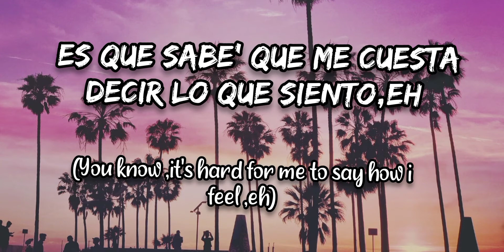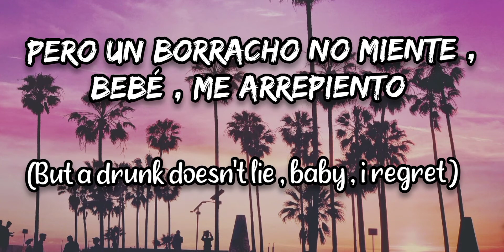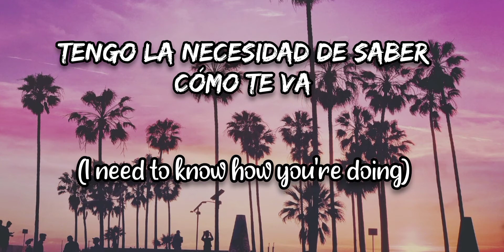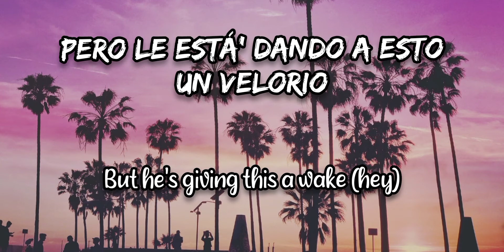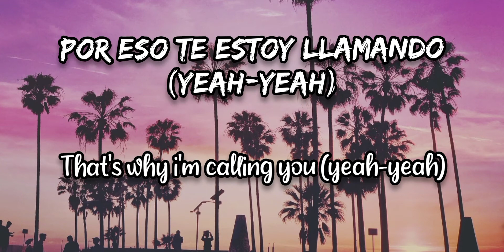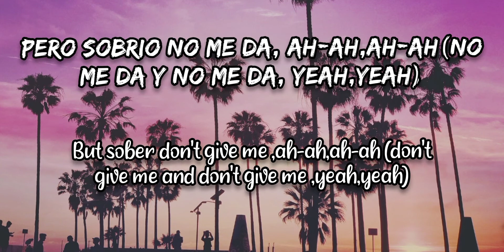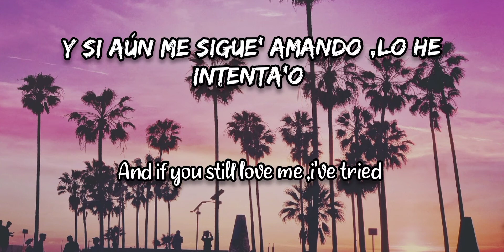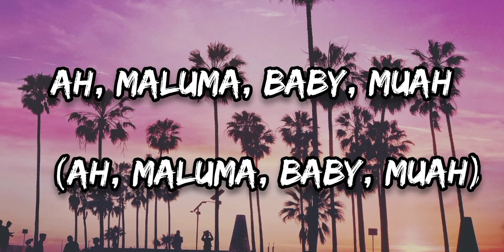MALUMA-SOBRIO(LYRICS-ENG/SPANISH)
Check Out The playlists on this channel

Song  Sobrio
Artist  Maluma
SME (on behalf of Sony Music Latin); Global Music Rights LLC, Sony ATV Publishing, UNIAO BRASILEIRA DE EDITORAS DE MUSICA - UBEM, LatinAutor - SonyATV, LatinAutorPerf, and 1 Music Rights Societies